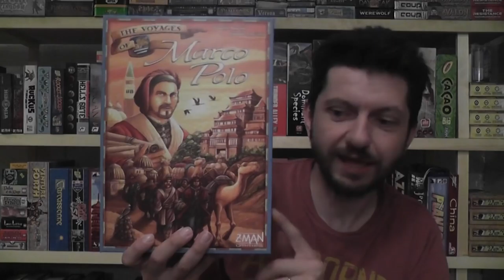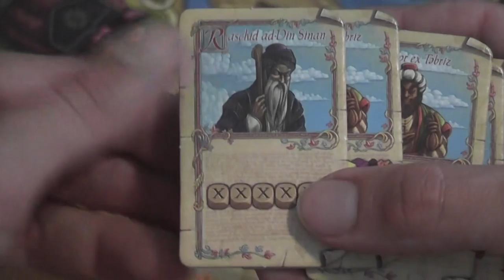The Voyages of Marco Polo (Z-Man) Review